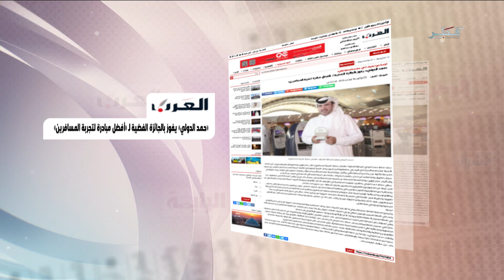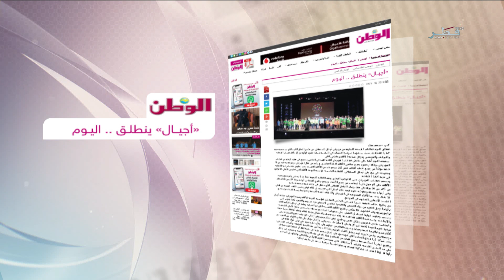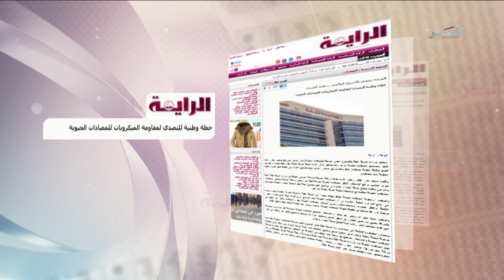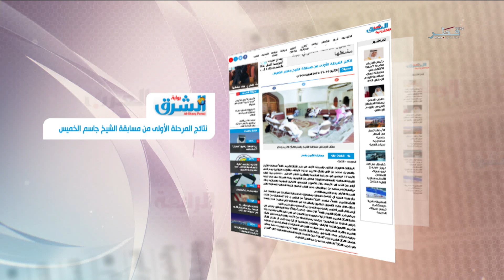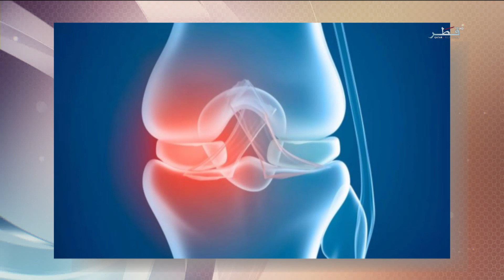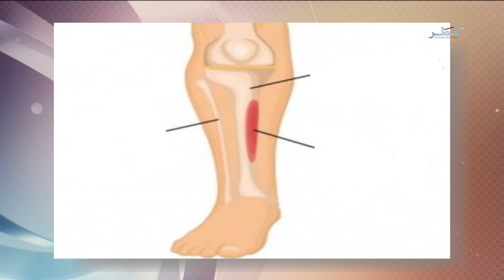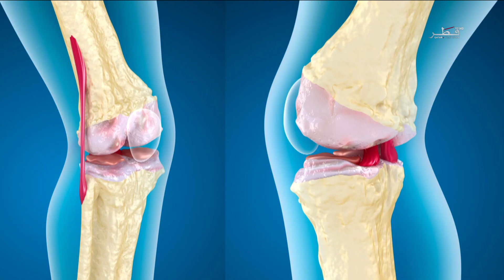في الضحى - الموسم السابع - الحلقة 67 - الأثنين 18/11/2019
الأثنين 18/11/2018
تقديم : شوق النقدي - عبدالله الهلابي
الضيف 1 : خالد العامري - مدرب رياضي
الضيف 2 : العنود الغامدي - مدرب ومستشارة دولية
الضيف 3 : سعادة الدكتور الشيخ / محمد بن حمد آل ثاني - مدير إدارة الصحة العامة بوزارة الصحة
الضيف 4: شيخة المهندي - مصممة اكسسوارات
فقرة الأرصاد الجوية
فقرة الأخبار اليومية